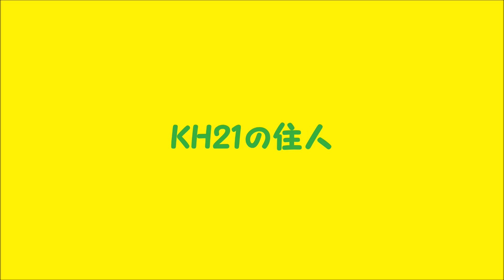桜にキレンジャク：2023年03月30日動画撮影。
2023年03月30日 08:33、08:34、08:53、09:08、09:52　動画撮影。